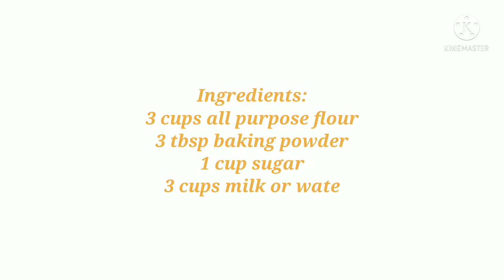How to use leftover egg whites? / Steamed Cake recipe